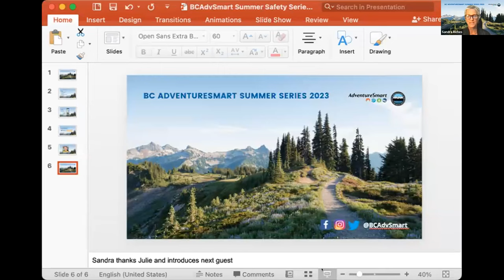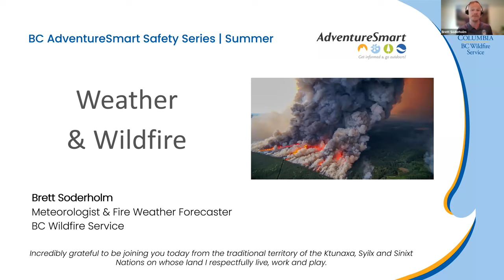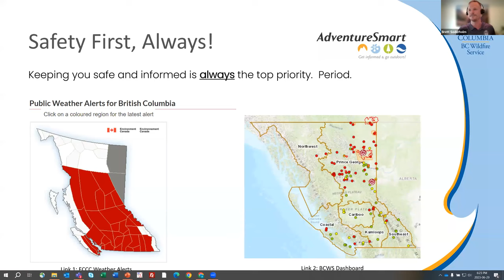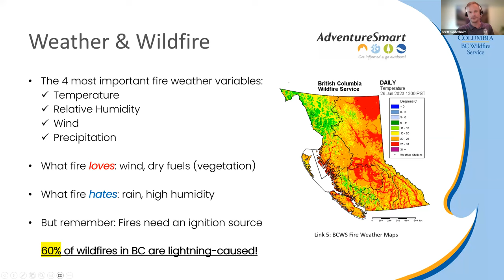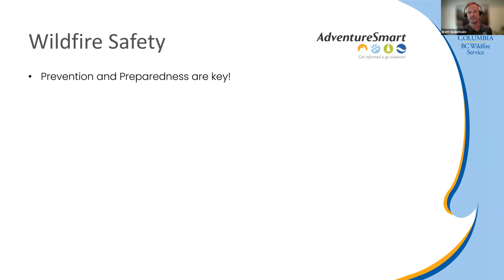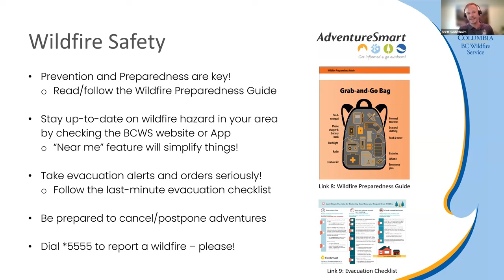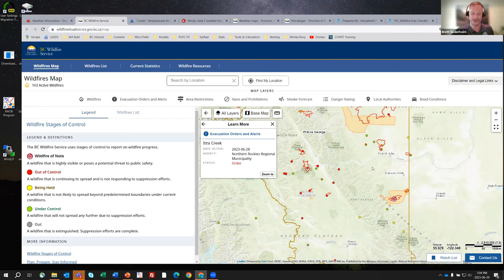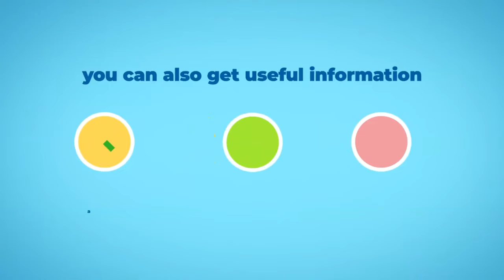Weather and Wildfire with the BC Wildfire Service | BC AdventureSmart Summer Series 2023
Back by popular demand, we're stoked to welcome (again) meteorologist Brett Soderholm as our speaker for this event!

How well do you check the weather, roads, wildfire conditions, incoming storms before your outdoor (mountain/backcountry) adventures?

Part of 'trip planning' is to check the weather, in finer detail, before you head outdoors, no matter if your trip is a few hours or a few days; that applies to fire season as well re: area closures, hazards, trip (road and trail) routes.

Fire weather Forecaster for the BC Wildfire Service, Brett Soderholm is our special guest for this event. A multi-faceted meteorologist by trade, and an enthusiastic science communicator by heart, you're in GREAT HANDS with Brett!

This session, if anything like last time, will definitely entertain, engage, educate and encourage you to BE AdventureSmart!

Heading outdoors this summer?

The BC Search and Rescue Association created AdventureSmart in 2004 and continues to 100% endorse and financially support this program in BC.

Timeline:
0:00 Introductions and Opening Credits
2:35 Search and Rescue Basics
4:42 The Three T's
8:25 What to do in an Emergency
10:55 Introducing Brett Soderholm
13:40 Brett's Background
16:05 Weather Service is Safety First - Always
20:35 BCWFS Map & App - How to
23:53 The Forecast - How Reliable Is It?
27:50 Mountain Weather Forecast
28:58 "Windy" Pinpoint Forecasts
29:45 Weather & Wildfire
36:55 Drought & Winter affects Spring
43:00 Wildfire Safety - Your Part
46:50 Last-minute Evacuation Checklist
50:00 Questions and Answers
50:04 Human Caused vs Natural Caused Fires
53:14 Why So Much More Fire Lately
55:53 How to Control the Biggest Fire
57:03 Zombie Fires Over Winter
58:53 Campfire Bans - Why and How
1:01:27 Are Campfires A Big Fire Source
1:03:24 Reading the Map: Alerts vs Perimeters
1:04:34 Services for Fire Evacuees
1:06:18 How Is The Fire Perimeter Mapped
1:08:31 Many Thanks, Quiz & Giveaways